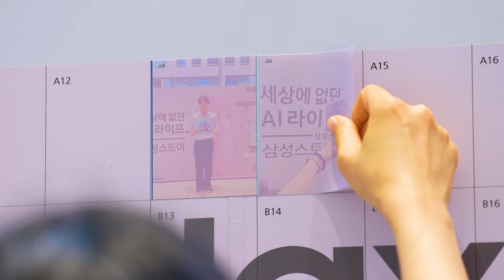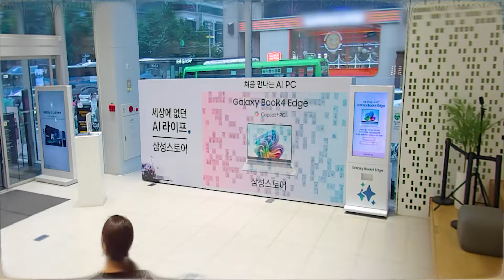Galaxy Book4 Edge 출시 기념! 고객님과 함께 만들어간 삼성스토어 홍대 포토월 이벤트🎉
삼성스토어 홍대에서
Galaxy Book4 Edge 출시 기념!
포토월 이벤트를 진행했습니다🎉

갤럭시 북4 엣지 포토월 앞에서
출시를 기념하는 사진을 찍고,
인화 사진과 다양한 상품까지🎁
즐길 거리가 가득했던 이벤트였어요!

커다란 갤럭시 북4 엣지 포토월을
많은 고객님들과 함께 채워나간
뜨거운 현장의 모습이 보이시나요?🔥

많은 고객님들의 눈길을 사로잡은
Galaxy Book4 Edge가 궁금하다면?
가까운 삼성스토어로 방문해 보세요🤗

🔍삼성스토어 가전 및 모바일, IT기기 상담 예약하기